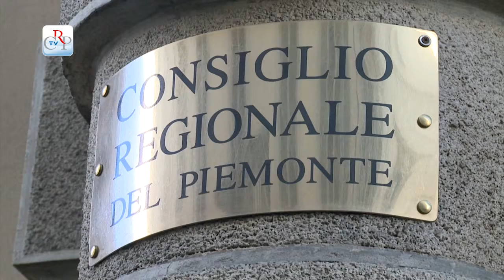Chiusura di Palazzo Lascaris per le festività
Venerdì 27 dicembre la sede del Consiglio regionale a Palazzo Lascaris e tutti gli uffici dell'Assemblea sono chiusi. Una necessità dovuta all'esigenza di risparmiare sui consumi di energia e sui costi legati alla sicurezza in uno dei momenti in cui si concentrano comunque le assenze di gran parte del personale.
Il Palazzo rimane chiuso anche nei giorni di giovedì 2 e venerdì 3 gennaio 2014. Gli uffici sono invece regolarmente aperti il 30 e 31 dicembre.